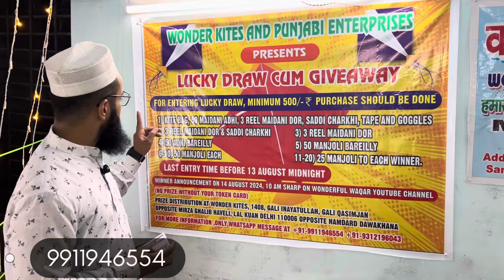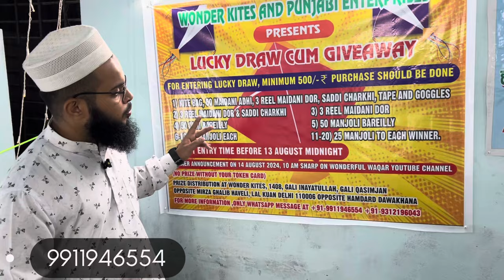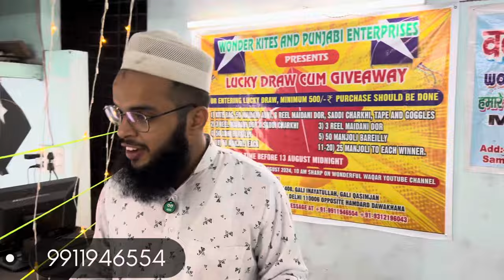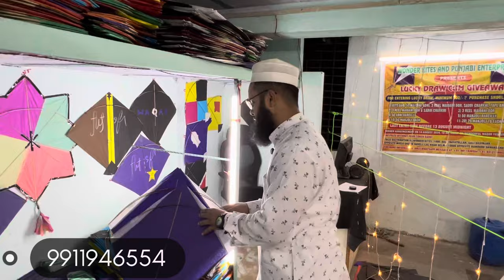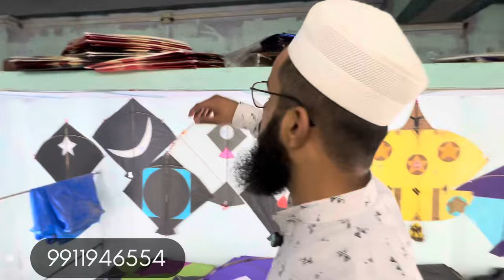Cheapest kite market in delhi | Lal Kuan kite market 2024 | kite shop in delhi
Best Manjha Shop in Delhi | Kite | Kite Market in Delhi | Suraj pawan kite shop 2024 | kite flying | Kites
Kite | Cheapest Kite Market in Delhi 2024 | 12 tar manjha | 16 tar manjha  | Lal Kuan Kite Market 2024 | Patang Market in Delhi | Lal Kuan Kite

wonder kites by -wonderful waqar-
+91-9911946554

full location
1408, gali inayatullah gali qasimjan opposite Mirza Ghalib haveli lal Kuan Delhi 110006
landmark HAMDARD DAWAKHANA